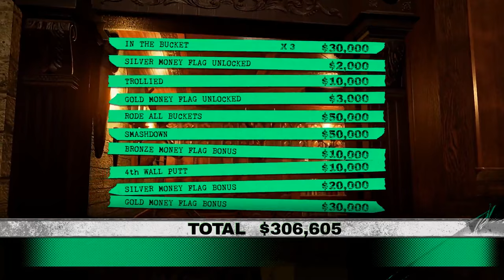Dangerous Golf - Gameplay Trailer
Check out some of the crazy indoor courses in this new trailer for Dangerous Golf.